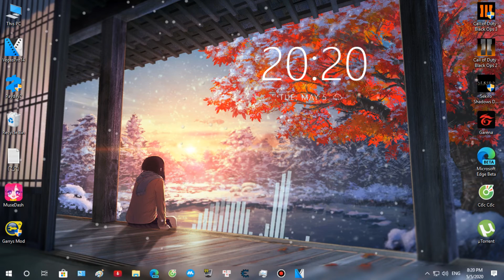MW2 Gun Sync - Dreams - Lost Sky ft.Sara Skinner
- nothing here
- Request : Mediaval Calvary

- Gun Sync Pack :
- P.E.A.C.E